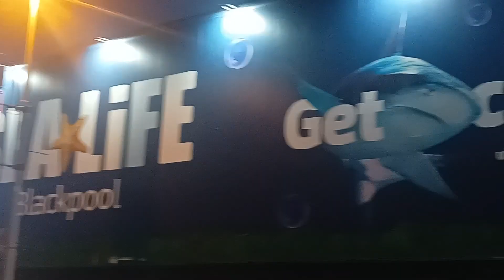blackpool lights short sorry hope you enjoy it